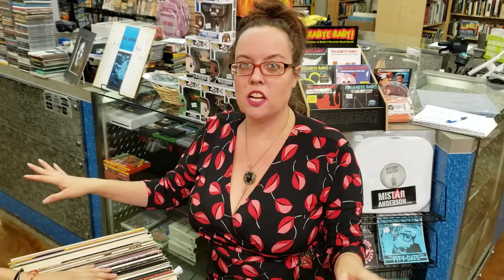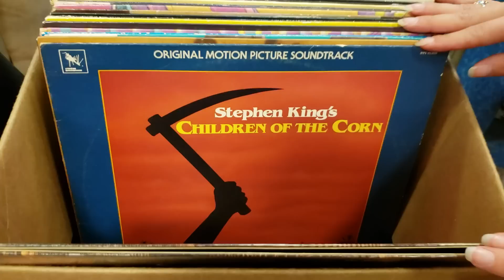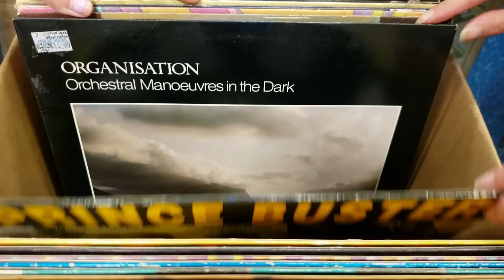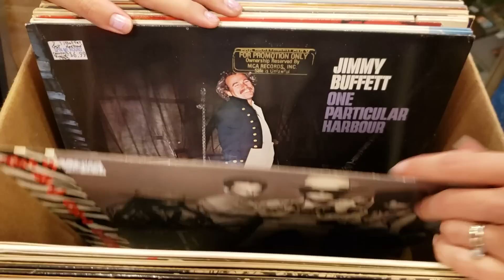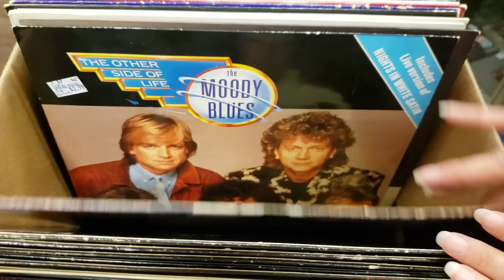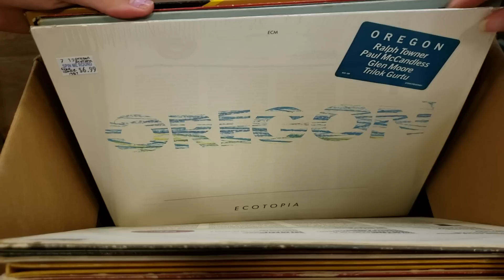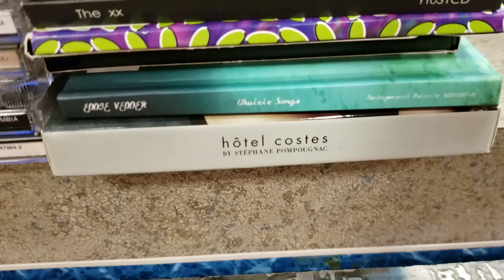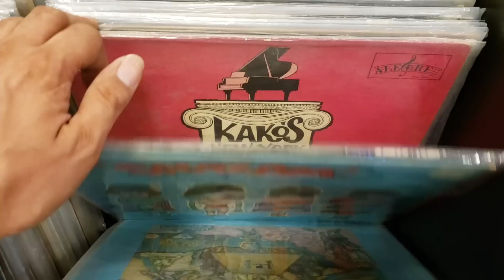Vinyl Records - Unusual Totally 80s w/ Facts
Tonight's video features lots of unusual Vinyl Records from the 80s. Also, there's totally cool fun facts...

1200 US Highway 22 East, Spc 627